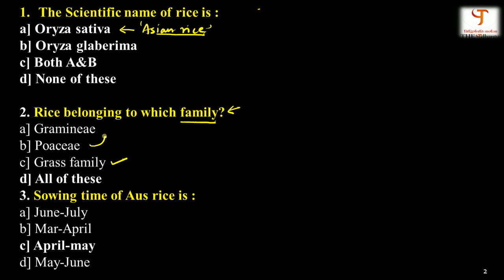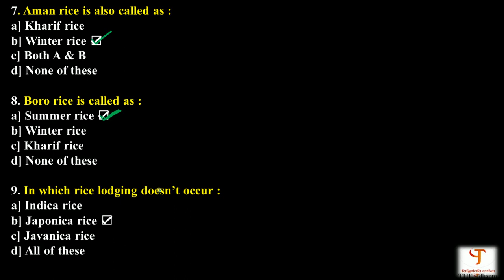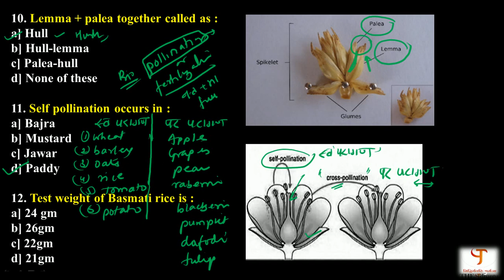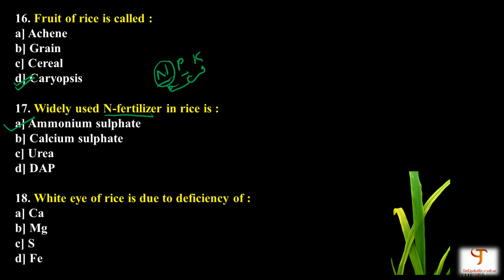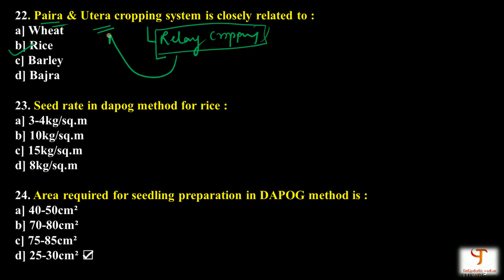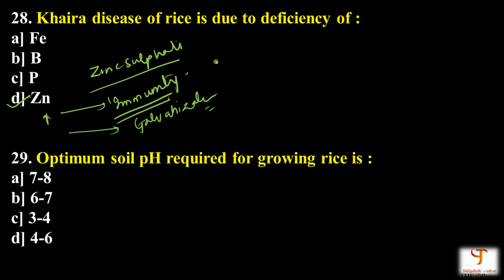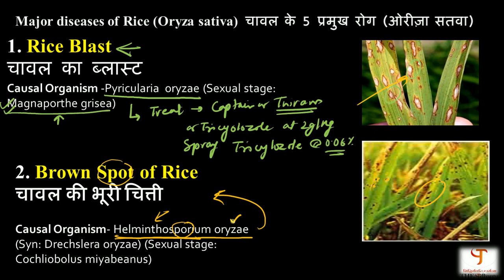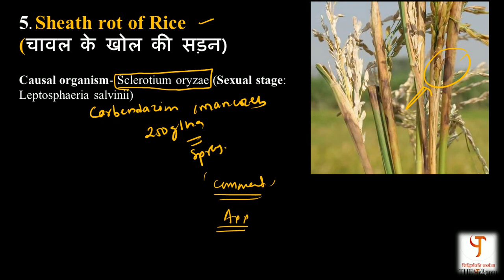L-1 Agriculture Mcq Practice session By Satish Tripathi Sir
Download App-Search the pdhantu in your Play store..